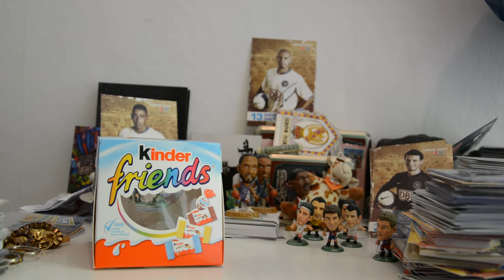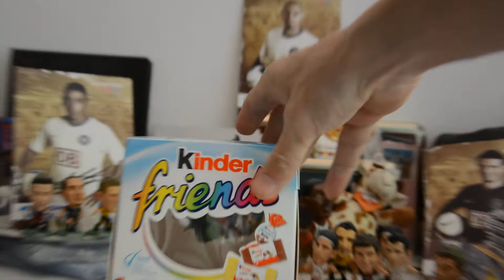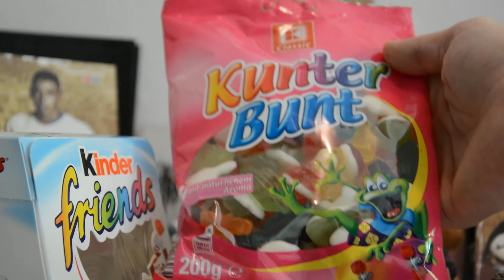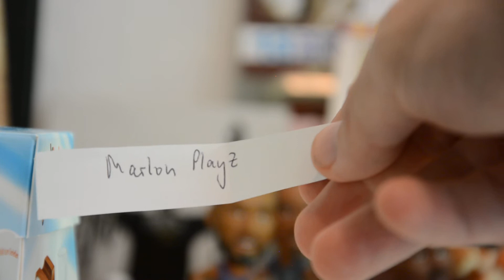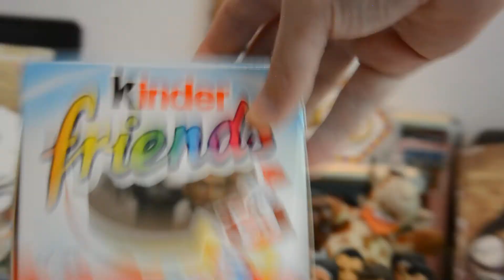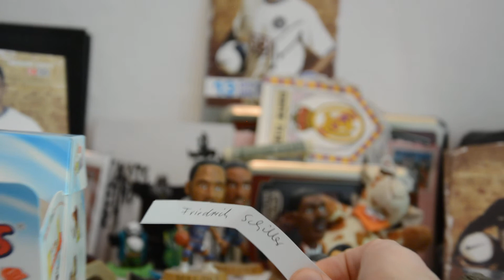MAVERICK TV 1000 Abonnnenten Gewinnspiel - AUSLOSUNG der GEWINNER